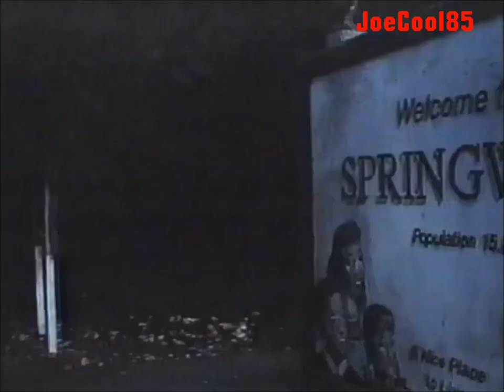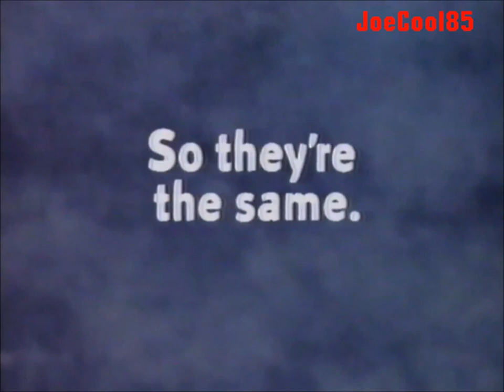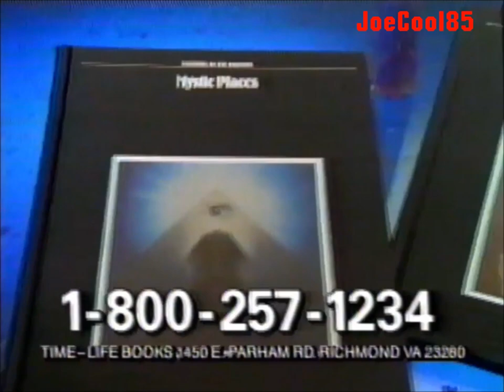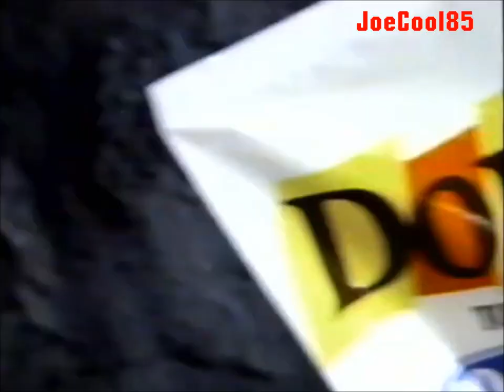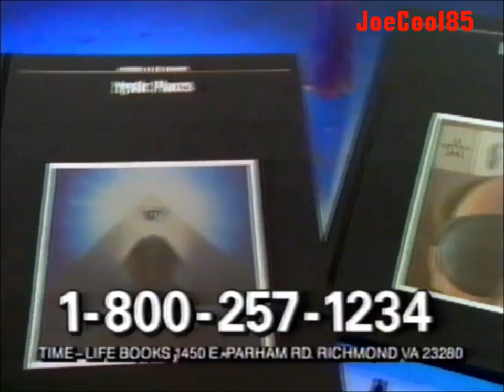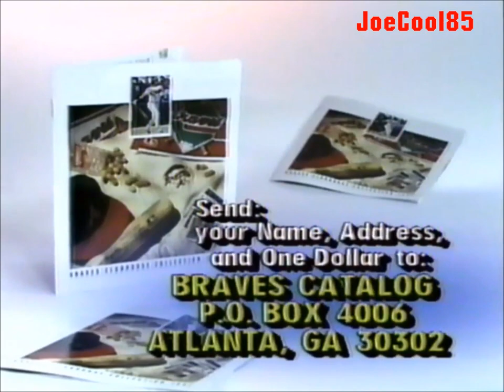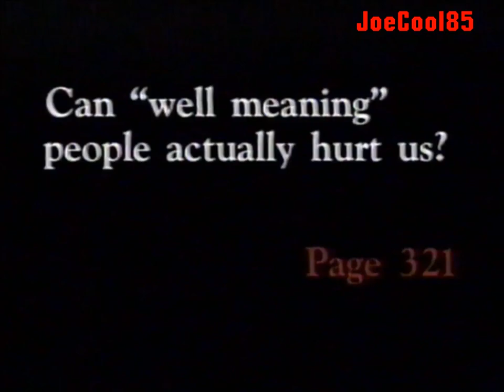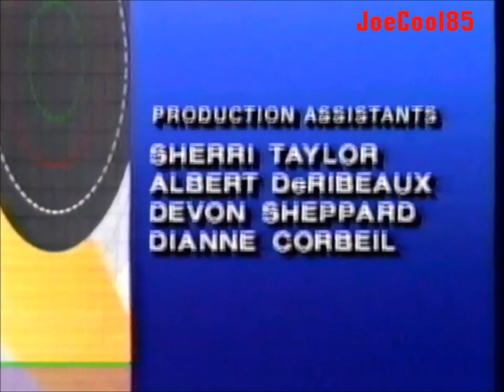TBS (1991): Night Flicks Commercial Break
During a cult horror slasher, "Dead & Buried" (1981). Starring: Melody Anderson, Jack Albertson, Robert Englund & James Farentino. Directed By: Gary Sherman.